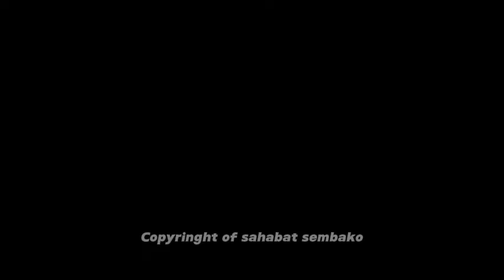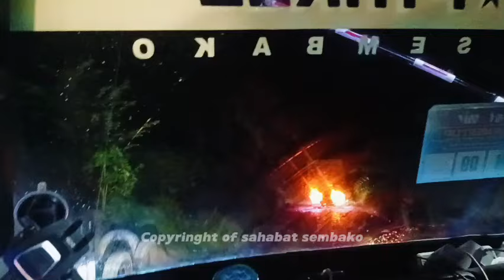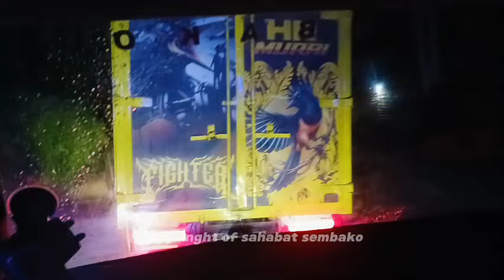KASIHAN LIHAT BEGINI TERUS JALAN TRUK SAHABAT SEMBAKO😭